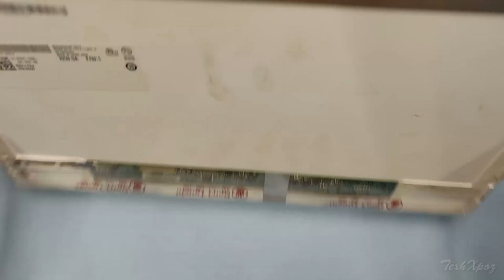What's inside Laptop LCD Screen | ലാപ്ടോപ്പ് സ്ക്രീൻ പൊളിച്ചു നോക്കിയാലോ | TechXpoz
ലാപ്ടോപ്പ് ന്റെ സ്ക്രീൻ ഒന്ന് പൊളിച്ചു നോക്കിയാലോ

what's inside in a laptop lcd screen